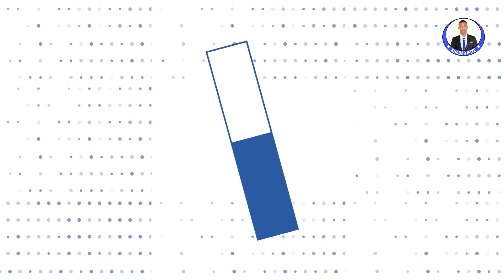VLOG #2: DIYAARADA ETHIOPIAN AIRLINES IYO GAROONKA BOSASO.